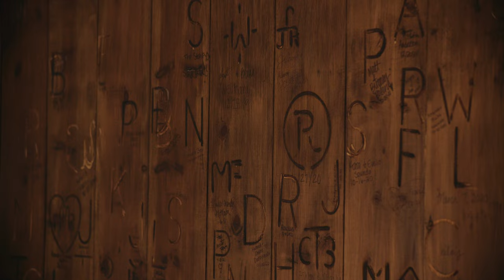Deep in the Heart Farms Wedding - Kara and Kyle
Deep in the Heart Farms, Brenham TX

Darwin Macon Productions
Wedding Videographer and Photographer